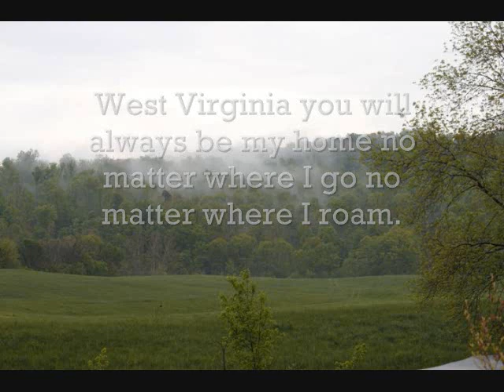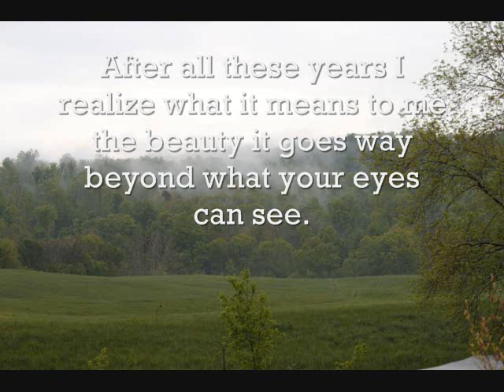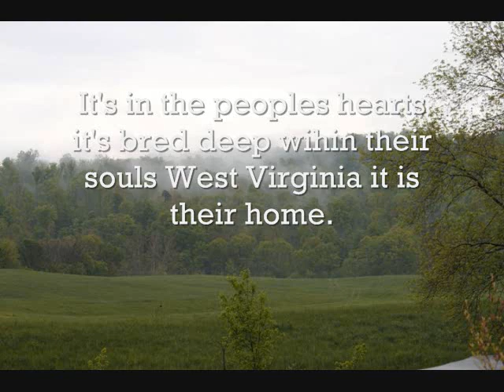West Virginia Song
A home recording of a song I wrote about my home state.